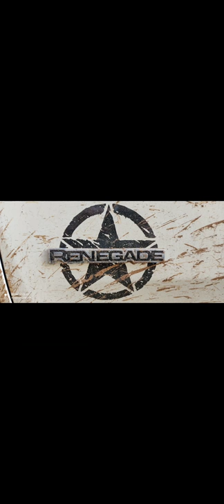JEEP RENEGADE 4X4 SPORT & LAND ROVER FREELANDER 2 CROSSING RIVER IN OFF ROAD &...